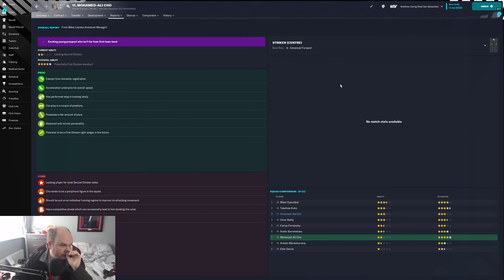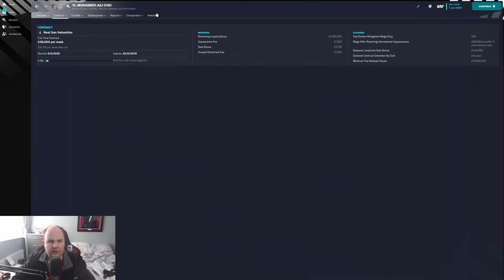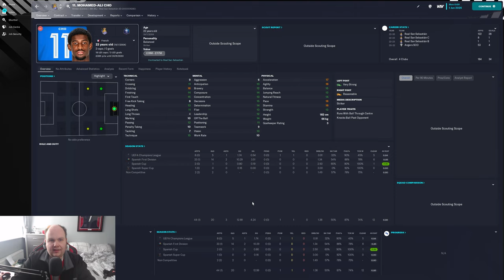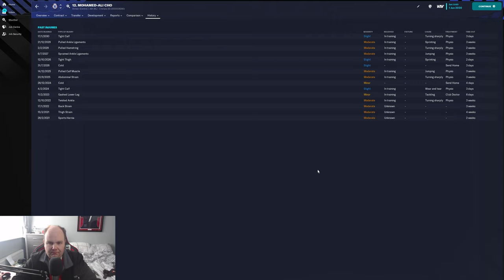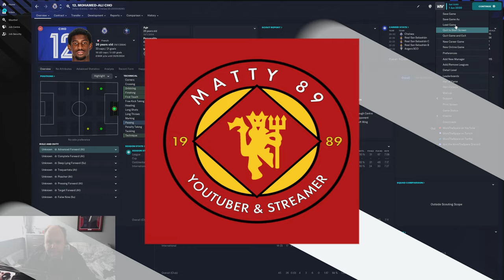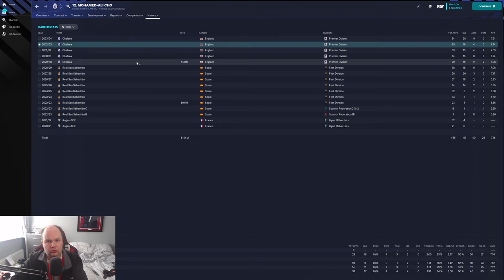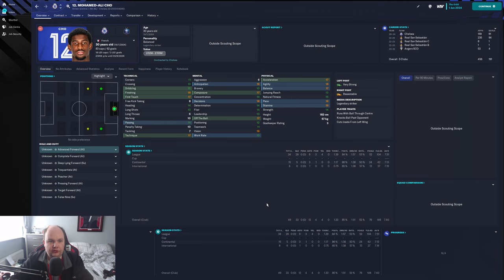FM23 Wonderkid - Stars Of Tomorrow - #18 - Mohamed Ali Cho (Striker) - Football Manager 2023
Welcome to my FM23 Wonderkid series Stars Of Tomorrow today we take a look at Mohamed Ali Cho (Striker) and see how he develops on Football Manager 2023

My Equipment:

Microphone: Samson C01U Pro
Webcam: Logitech C920 HD Pro Webcam
Light: Elgato Keylight
Editing Software: Adobe Premiere Pro
PC Specs:

CPU: AMD Ryzen 7 3800X 8-Core Processor
GPU: GeForce RTX 3060 6GB
RAM: 16GB
SSD: Seagate BarraCuda 2TB